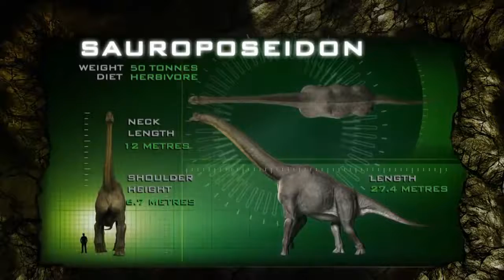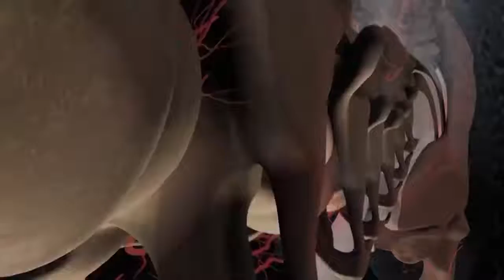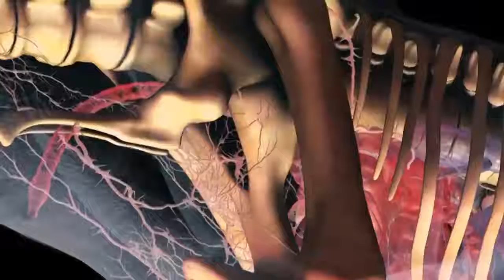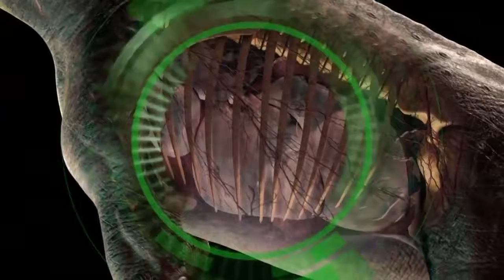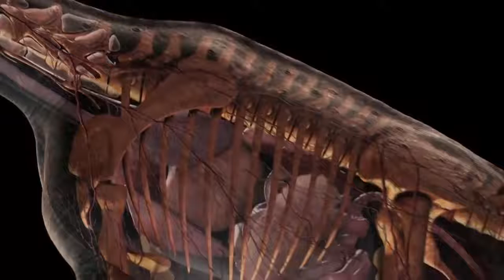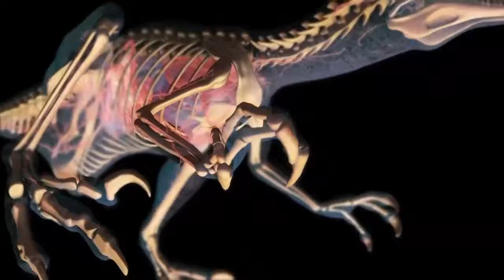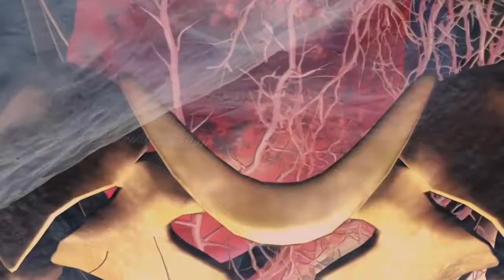Discovery Animals Documentary Disnoser Wildlife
In this video, you will find many African animals like the Lion - Tiger- Hunter -Deer -Mouse Deer-Water Buffalo -Alligator -Crocodile
Gaur Bear -Black Bear- Grizzly -Polar Bear- Royal Tiger-Tiger Cat-Wolf-Red Muntjac-Elephant-Hippopotamus-Seal-Monitor Lizard
Lizard-Bison-Beaver-Snake-Peccary-Otter-Penguin-Octopus-Moose-Rhinoceros-Spotted Deer-Accipitridae-Walrus-Sea Turtle-Giraff
Anteater-Leo-Zebra-Weasel-Skunk-Monkey-Gorilla-Chimpanzee-Baboon-Orangutan-Ferret-Gopher And Birds Like The Eagle-Swan
Falcon-Parrot-Magpie-Asian Openbill-Accipitridae-Turkey-Moorhen-Teal-Pelican-Owl-Toucan-Frog-Gray-Squirrel-Attack.